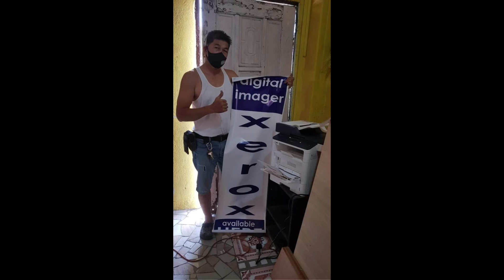Viral Parts of the Printer